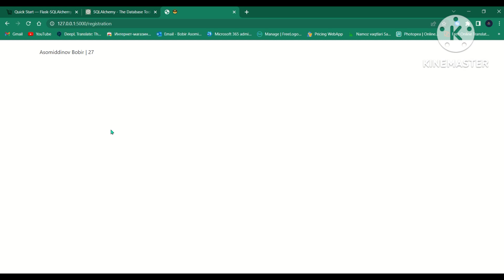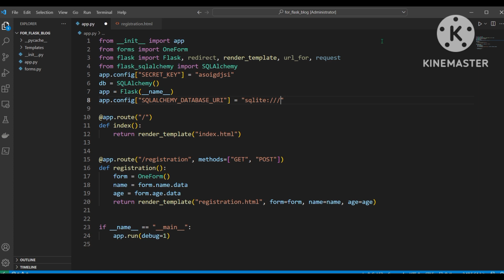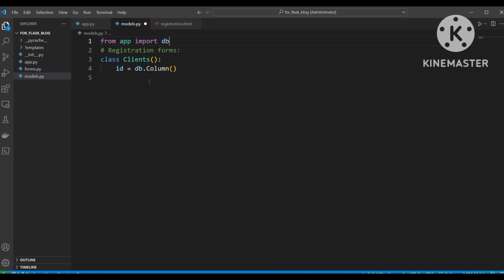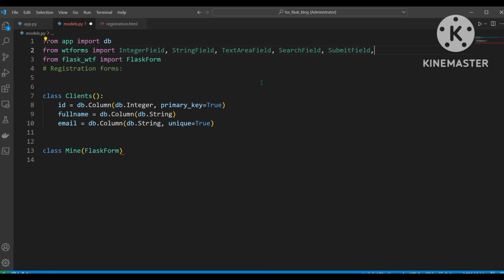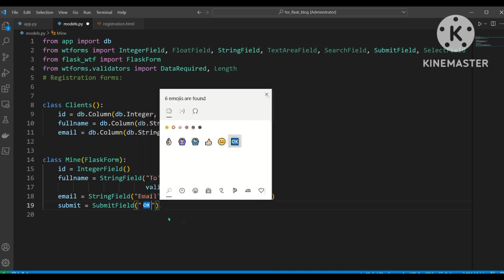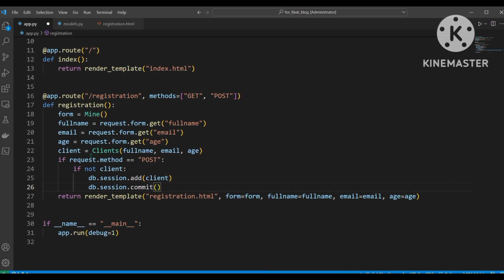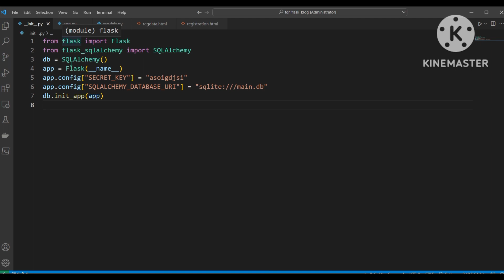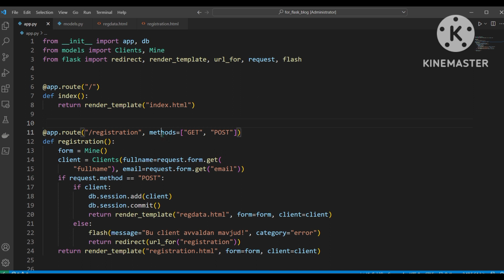flask #9 Flask_sqlalchemy. Part-a | @basomiddin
Va nihoyat, shaxsan õzim ham orzuqib, tayyorlab yuklashni kutganim, flask-sqlalchemy (database) bilan ishlash videosi. Bu videoning 2-qismi - part b ham bõladi. Lekin part-a ni tushinmasdan 2-qismni tomosha qilmaslikni maslahat beraman. Rosti, bu juda muhim mavzu. Chunki har qanday project uchun ma'lumotlar saqlanishi
juda muhim ahamiyatga ega.

Hammaga maroqli ilm olishni tilayman😉

Ha aytgancha, montajda noprofessionallik bõlsa oldindan uzr sõrayman)))